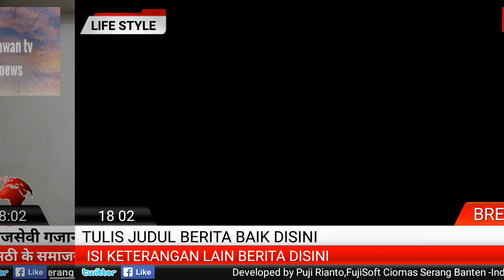Gajanan jadhav pawan tv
आवाहन